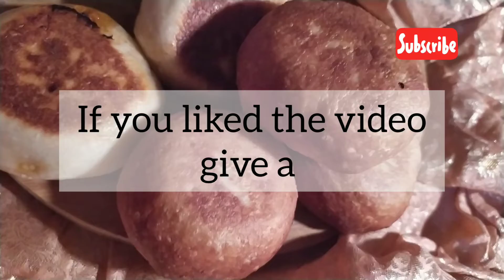Pizza Bombs-2 ways, Pan mein bnayen pizza bombs